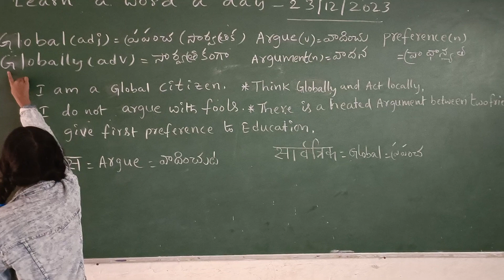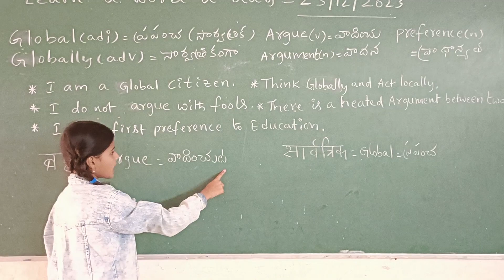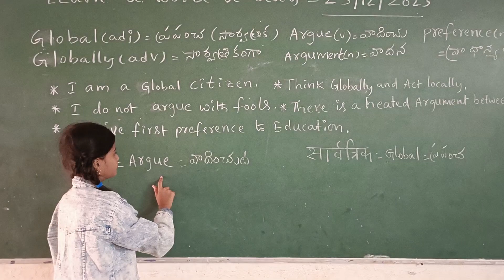LEARN WORD A DAY 23/12/2023